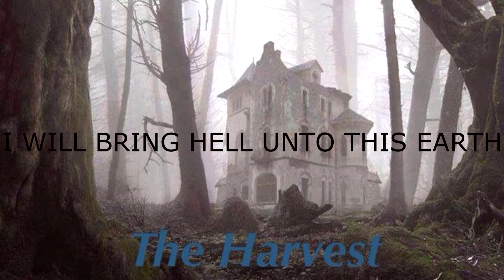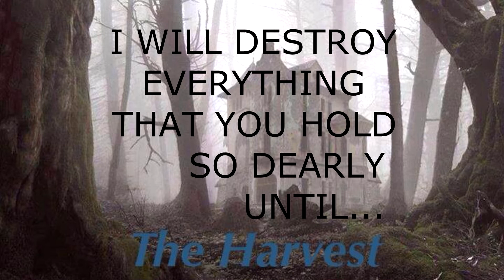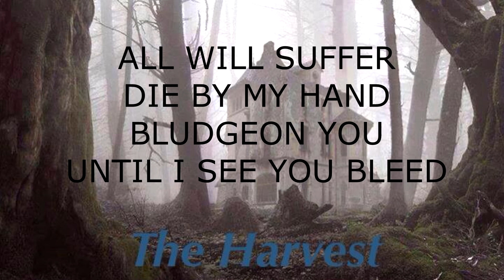Dan and Slater - The Harvest (Lyric Video)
Just a cool project we put together